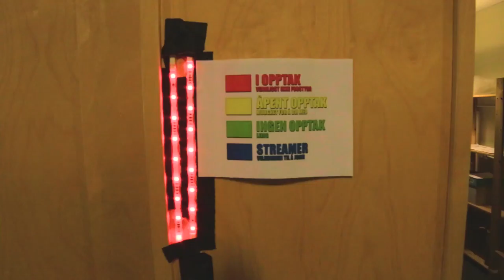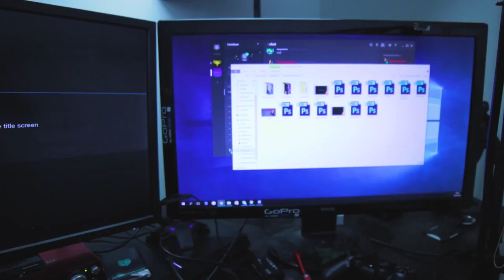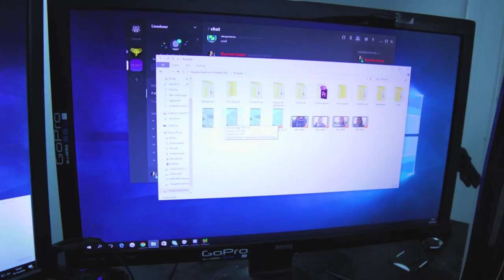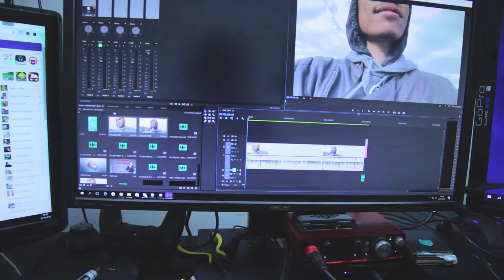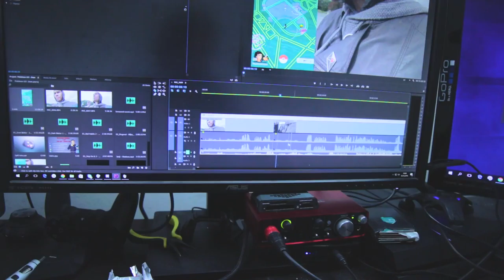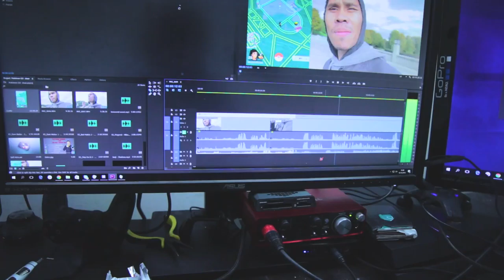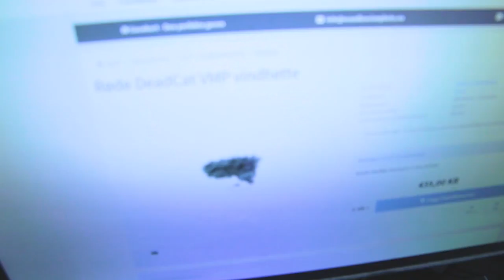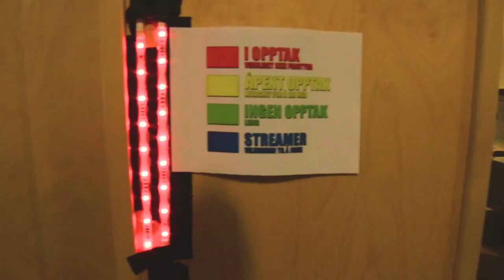Vlog - Hva har skjedd med Truls sitt kontor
Hei alle sammen,  i dag så tar jeg en tur til byen for og kjøpe noe til kameraet mitt + at jeg tar en tur opp til truls for og levere noe til han. Og der finner jeg ut at det har skjedd noe med kontoret hans